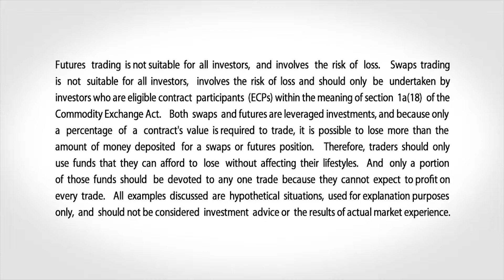January 22 Livestock Commentary: Terry Roggensack